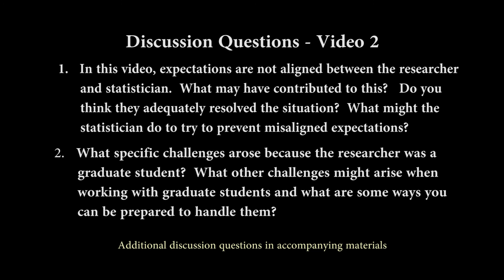Statistical Collaboration Training Video 2: Defining roles and scope of the work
For a statistician, negotiating one’s scope of work and role in a collaboration can lead to difficult conversations.  This video presents a scenario portraying specific challenges that may arise when the project is the basis of a graduate student’s thesis or dissertation.